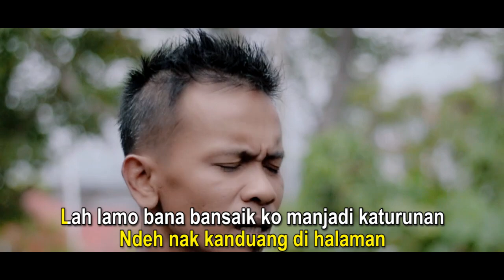PASTI NYESEK DI DADA - KASAYANGAN AYAH - dalam album PUSPA INDAH LIDA 2020 - vocal DORRYS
Singer : DORRYS | Official Music Video
S.T.  : KASAYANGAN AYAH (2020)
S.W. : DORRYS ARTUN
M.C. : TRIZZ NOK
Mix-by :  SAMENT@GMLPRO, PDG
Video Directed by : GML Official
Produksi/Prod-by : Global Music Line
Original Publisher :  CV. GLOBAL MUSIK MILENIUM (GROUP)
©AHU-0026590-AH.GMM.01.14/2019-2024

Juga bisa didengarkan juga di :

1. Apple :
2. Spotify :
3. Joox  :
4. Deezer :